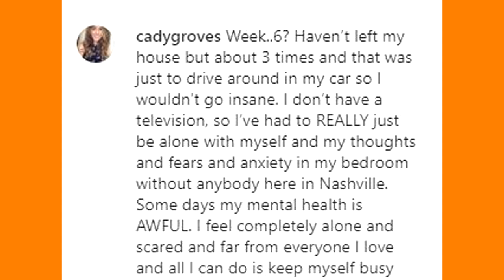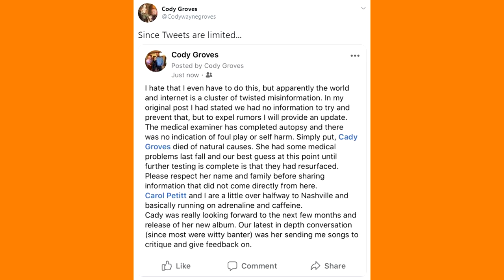Cady Groves Passes Away Weeks After Revealing Struggle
Up and coming Country Artist Cady Groves, passed away over the weekend at the young age of just 30 years old. Cady Groves was known for her time spent in the Pop genre, but she was currently working on crossing over with her first ever Country album.